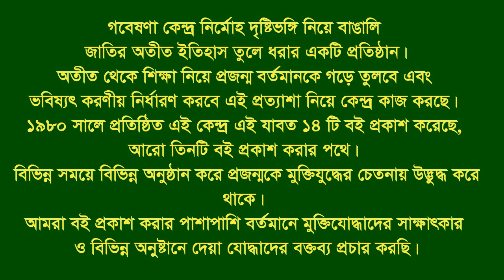Interview of Saifuddin Khaled Chowdhury * Satkania. CTG. War assistant.